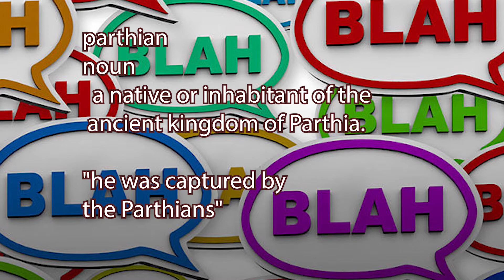4-15 Spartan TV